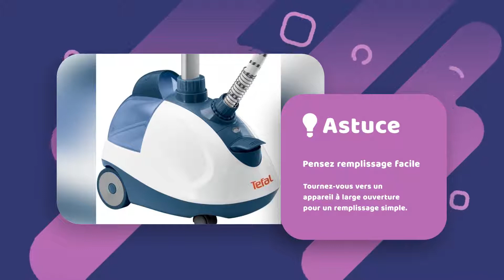DEFROISSEUR VAPEUR : Bien Choisir en 2023 👕 (Guide d'Achat Steamer en 60s.) | Maisonae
Besoin d'un défroisseur vapeur ? Débarrassez vos vêtements des plis inesthétiques en un temps record et facilement ! 👕 Les experts Maisonae ont passé plus de 100 heures à rechercher, comparer et mettre en avant les meilleurs steamers pour votre usage. 👇

Pour nos lecteurs pressés, nous livrons dans ce court résumé les clés pour comprendre comment faire votre choix dans l'ensemble des steamers du marché. Mais pour vous simplifier la tâche, nous avons également dressé un panorama des défroisseurs vapeurs existants, que vous trouverez

Téléchargez aussi votre eBook gratuit en vous rendant sur la cliquez en haut de la page.

Avez-vous d'autres questions au sujet des défroisseurs vapeurs du marché ? Vous souhaitez des précisions, ou des informations ? N'hésitez pas à nous l'indiquer en commentaire !

A très bientôt sur Maisonae !